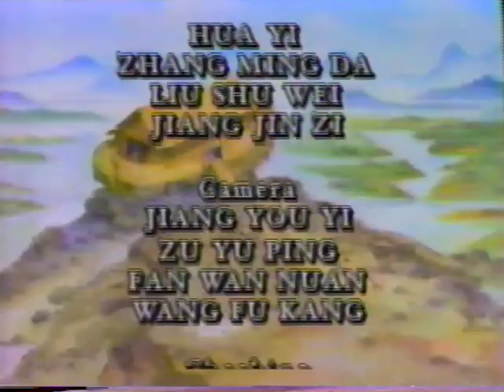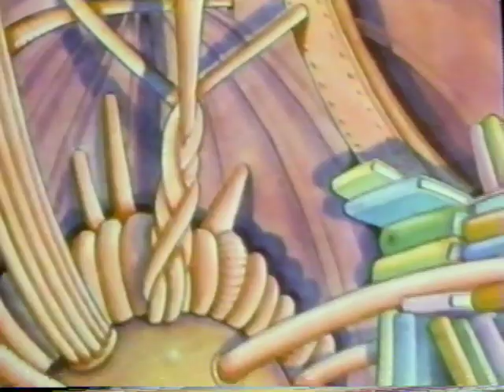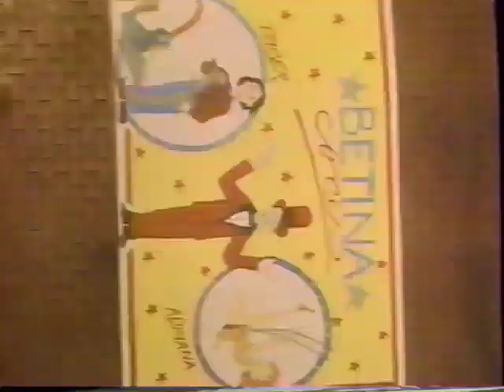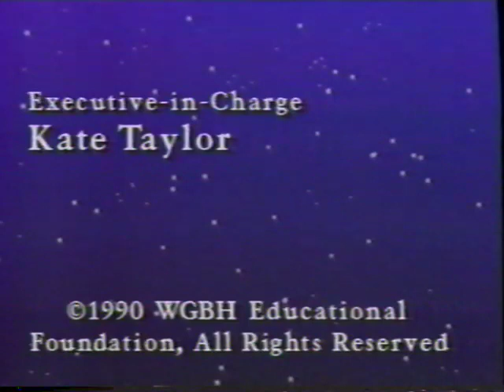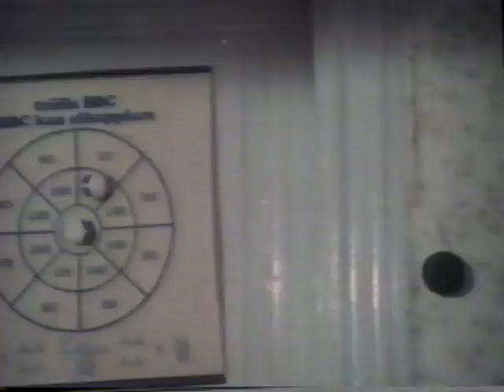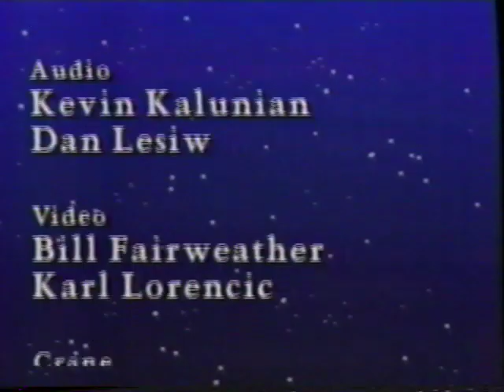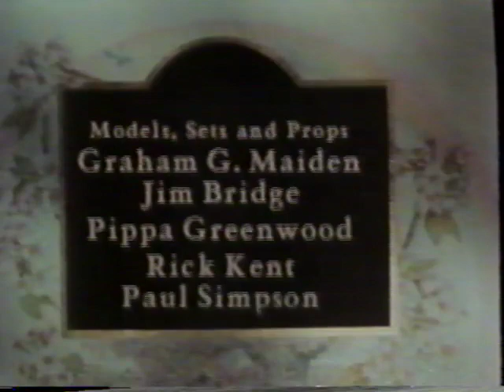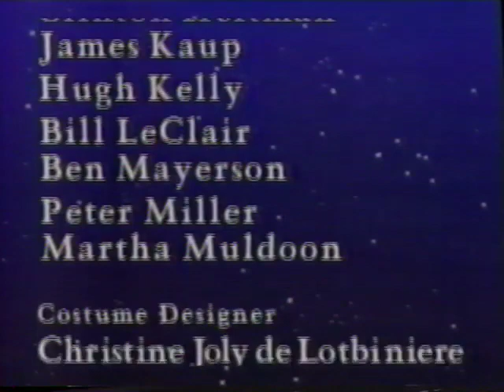Long Ago and Far Away TV Series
00:00:00 - Noah's Ark - Based on the Book Peter Spier
00:27:29 - Homo Erectus Documentary
00:50:06 - RARG - A Tony Collingwood Film
01:17:01 - Circus Dreams - Jacques-Remy Girerd with Annie Fratellini
01:44:21 - More Hungarian Folktales
01:47:24 - The Poor Man's Vineyard
01:54:39 - First the Dance, Then the Feast
01:59:50 - The Wandering of the Needle, the Dog, the Egg and the Rooster
02:04:23 - The Astronomer, the Thief, the Hunter and the Tailor
02:12:44 - Random WTTW Commercials
02:15:09 - The Boy in the Oak Tree - Ake Sandgren
02:43:22 - Bill the MInder - Timothy Forder
03:10:37 - Oh! Mr. Toad! Part 1 - Kenneth Grahame
03:31:05 - More Random WTTW Commercials
03:31:52 - Oh! Mr. Toad! Part 2 - Kenneth Grahame
04:00:15 - Commercials and Bob Ross Painting
04:05:28 - Homestretch Work Out